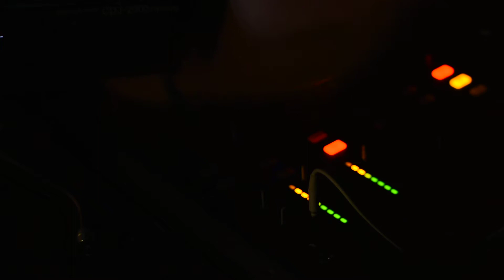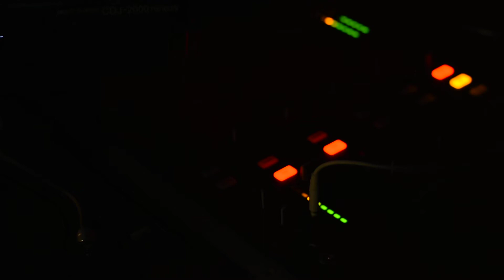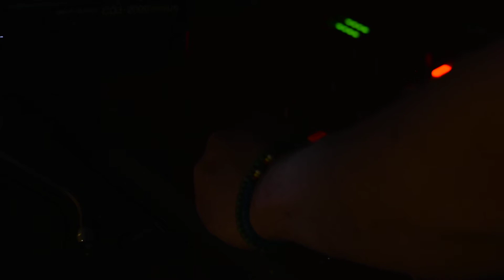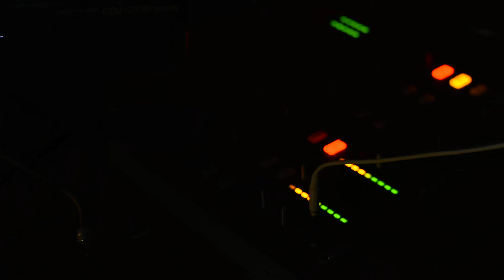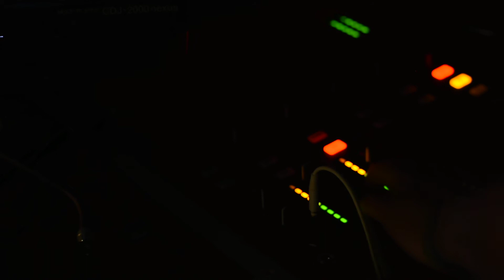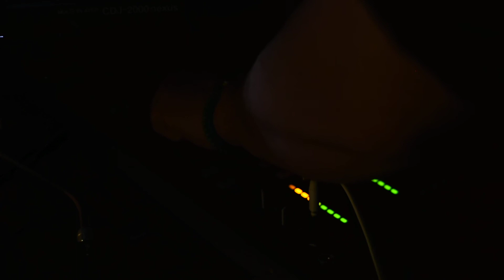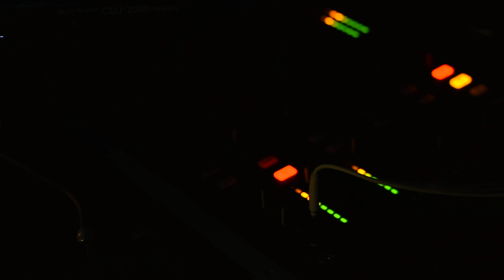Brim Lexicon Live @ CFMU 93.3 fm [ Hamilton, Ontario ]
Brim Lexicon live in the Mix. Just a little preview of my live radio program airing Friday nights on CFMU 93.3 fm. Hamilton, Ontario